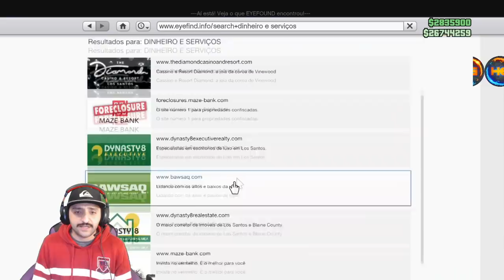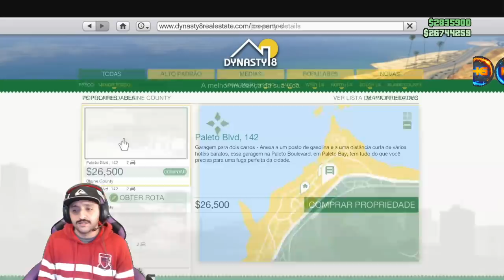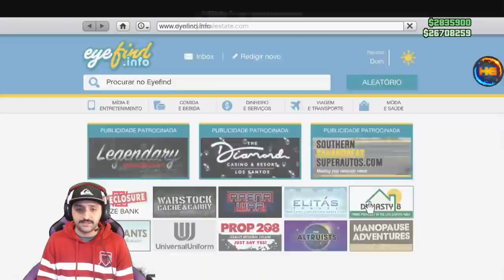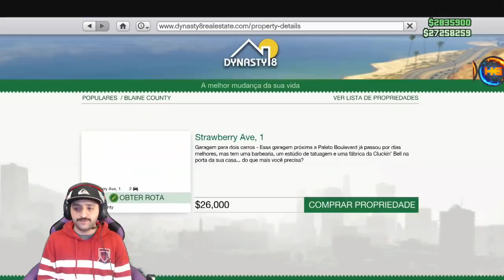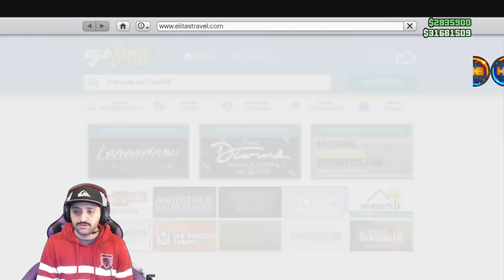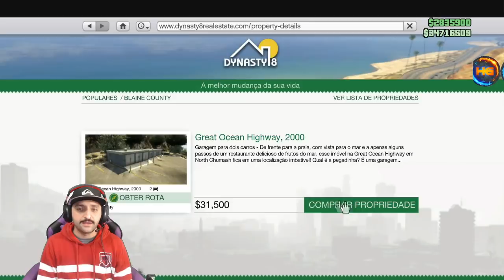**BRAND NEW**SOLO MASSIVO AGORA SAO 2,500,000 POR MINUTO DICAS PARA TALVES VC NAO SER BANIDO PS4&XB1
Gamertag (Xbox One):

Hermanos Gamer1

 ID:PS4

PSN: Hermanos_games
PSN: xXHERMANOSXx-yt
PSN: Hermanos_mod
LINK DO COMANDO:

Canais parceiros